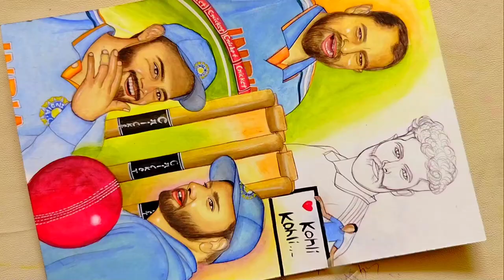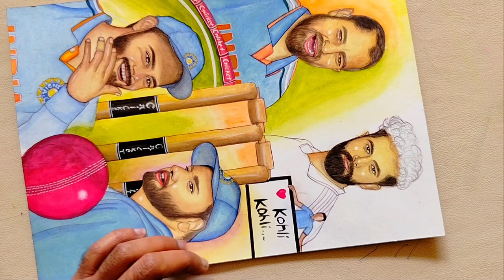Virat Kohli Rohit Sharma ravindra jadeja Mohammed Shami Painting 🎨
Dosto Aaj Ke is Video Me Maine Apko ye Bataya Hai Ki Kaise Virat Kohli Rohit Sharma ravindra jadeja Mohammed Shami drawing Painting  hamne Draw Kiya hai Aapko ye Video Bahut Pasand Aayegi Think You So much

Village girl with water pitcher | Indian village women drawing and painting

Beautiful Indian girl poster colour || Rajasthani painting || Timelapes Video

Rajasthani Queen Painting // Radha Bani Thani and Pigeon // Poster Colour

Beautiful Indian Village girl

Queries Solved.

(1)- How to draw Virat Kohli
(2)- How to draw Rohit Sharma
(3)- How to draw ravindra jadeja
(4)- How to draw Mohammed Shami
(5)- Indian cricketer drawing painting